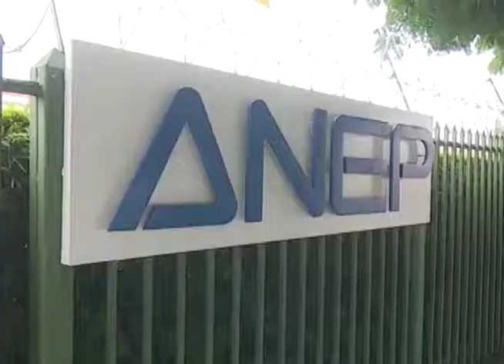Ministra de Economía - MN19